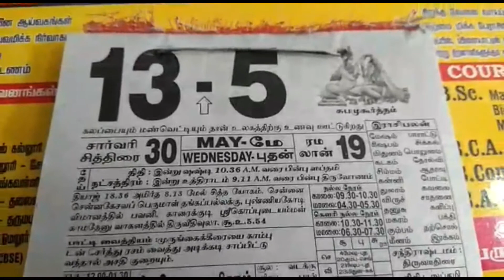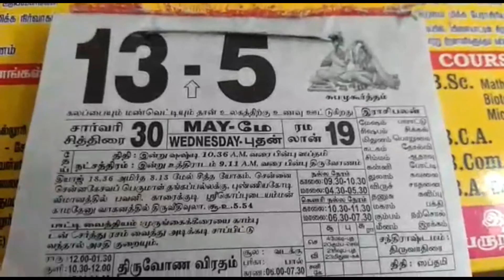Wednesday Routine vlog || Tomato Recipe In Tamil || Lockdown Time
Hello friends,
           This Video About Wednesday  Routine Work and Early Morning at 5:30 am that time sunrise is very Beautiful , lockdown time how to clean house ,on this video .daily thoughts .how to prepare tomato recipe watch this video friends,
   Ingredients:
  Garlic - 1
  curry leaf
  onion -1
  oil -1 spoon
  tomato -15